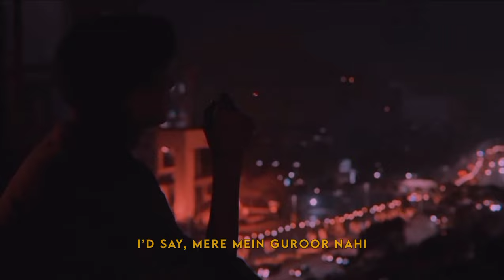Agency - Talha Anjum (Verse) | Agency (Slowed + Reverb) Lyrics | Rap Demon | Prod. by Umair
Agency - Talha Anjum & Rap Demon [Lyrical Video]

Prod. by Umair

Connect!